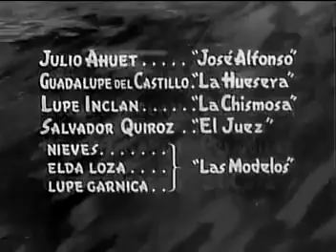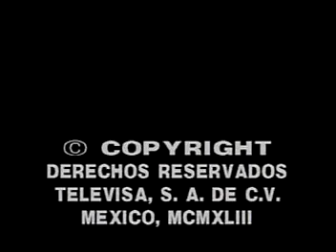María Candelaria (1943) - Dolores del Rio, Emilio El Indio Fernandez completo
Fillme mexicano Maria Candelaria (1943), com Dolores Del Rio e Pedro Armendariz, direção de Emilio "El Indio" Fernandez.